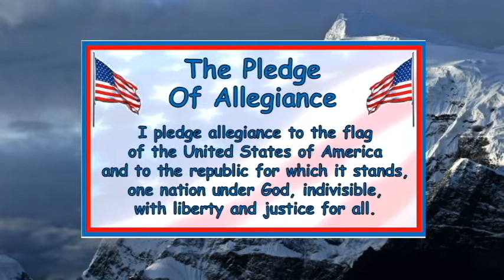3/4 announcements- Windsor High School